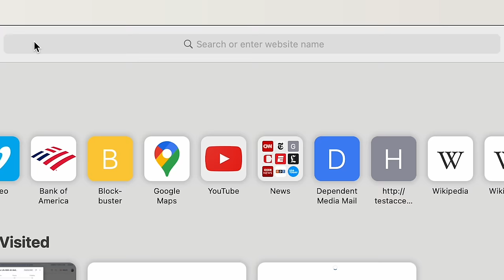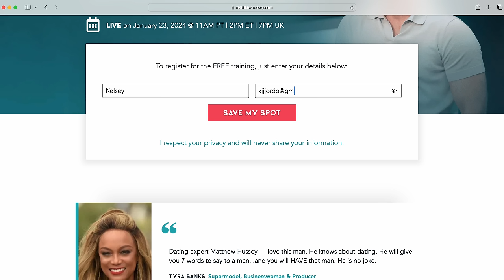The #1 Way to Get Commitment Without Games or Ultimatums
►► Get Commitment Without Games or Ultimatums. . .

Have you ever been stuck in “relationship limbo”? If you have, you know how much it sucks . . .

But how can you find the people who are actually ready for commitment, and increase the odds of them wanting it with YOU?

The truth is, there are actually people who—like you—are working on themselves and looking for a true relationship. In today’s new video, I’ll show you how to avoid the time-wasters and game-players . . . and I’ll also reveal the #1 trait that makes someone want to get serious.

▼ Chapters ▼
0:00 – 1:31 – Getting to Commitment
1:31 – 2:21 – Selling Someone on What They Don’t Want
2:21 – 3:18 – People Who Are on the Fence
3:18 – 6:11 – A Lot of Men DO Want Commitment
6:11 – 9:18 – A Core Principle Many People Miss
9:18 – 10:54 – The Greatest Way to Influence
10:54 – 12:36 – Getting Away from “Tactics”
12:36 – 13:16 – The First Principle of Commitment
13:16 – 15:03 – A Free New Event You Can’t Miss